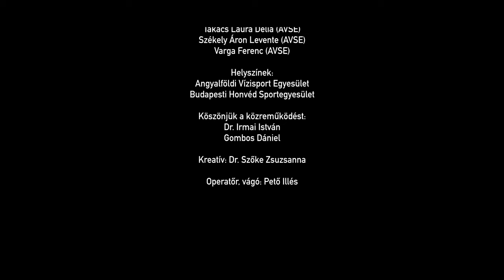HMSE - A PÉLDAKÉPEK KÖZTÜNK ÉLNEK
Magyarországon egyedülálló kezdeményezésre készül a Halhatatlan Magyar Sportolók Egyesülete fennállása 33. érfordulóján.
20 Halhatatlan sportnagyság,
20 egyesületi tag,
20 PÉLDAKÉP,
20 magyar sporttörténet egy helyen!

Életpályák, történetek, emlékek, díjak, sikerek, olykor nehézségek...
A mi büszkeségeink! Egyesületi tagjainkat idézzük fel, akik maradandót alkottak, sporttörténelmet írtak, fantasztikus eredményeket értek el, melyeket sosem feledünk el, sőt inkább újra és újra felidézni kell! Köszönjük nektek!
Tagjaink:
Darnyi Tamás,
Dunai Antal,
Egerszegi Krisztina,
Fa Nándor,
Faragó Tamás,
Gyulay Zsolt,
Hegedüs Csaba,
Jónyer István,
Kamuti Jenő,
Kásás Tamás,
Keleti Ágnes,
Kovács Katalin,
Kőbán Rita, Magyar Zoltán,
Nagy Tímea (elnök),
Polgár Judit,
Rejtő Ildikó,
Schmitt Pál,
Török Ferenc,
Vaskuti István.

Minden jog fenntarva!
A film az MVM támogatásával készült!